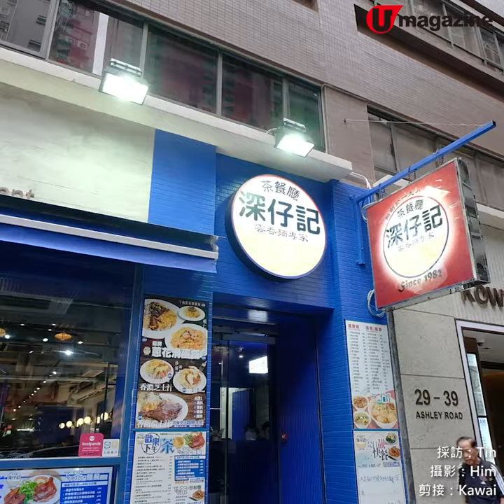最新茶記！ 前澳牛廚坐鎮炒滑蛋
香濃芝士汁撈麵+厚蛋治

呢間茶記有前澳牛廚坐鎮專門炒滑蛋，炒蛋入口嫩滑，無論配菠蘿包、叉燒飯定芝士撈公仔麵都勁正！

【INFO】
深仔記茶餐廳
地址：尖沙咀亞士厘道29-39號九龍中心大廈地舖
電話：93770072
營業時間：星期一至日7am-10pm
全方位緊貼《U Magazine》社交平台